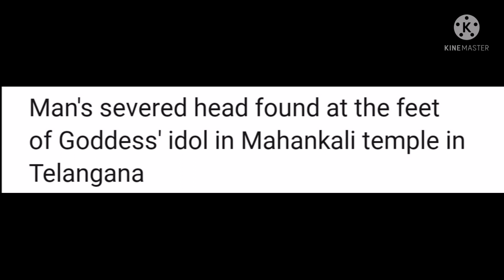Chem ya i khlieh bru ha tre kjat ka Blai Dkhar😱😱😱